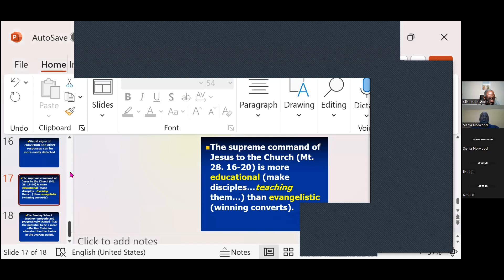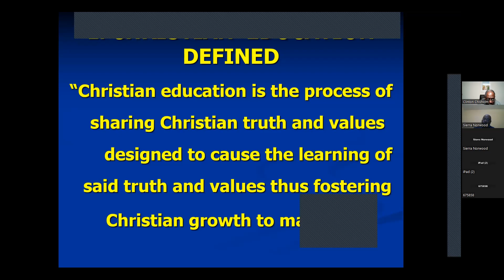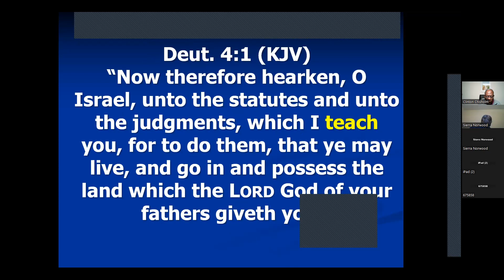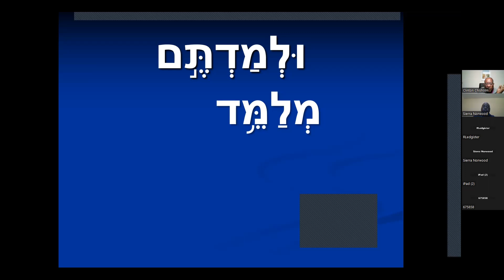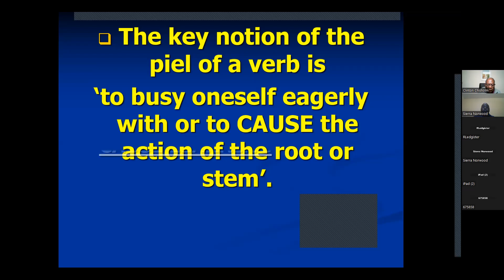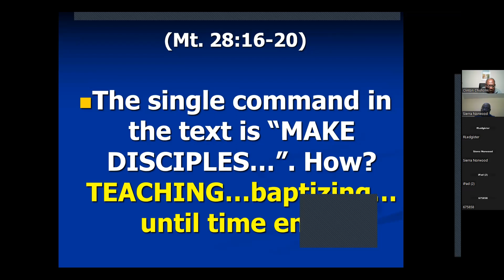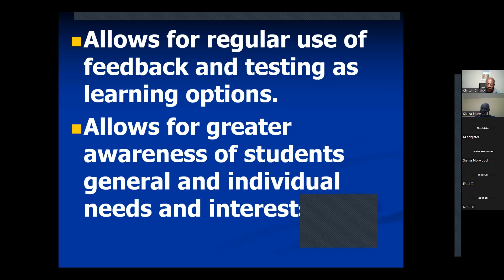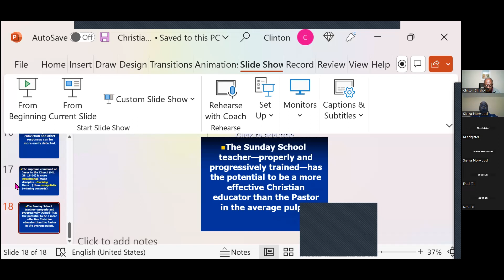SNCBC Bible Study - Christian Education, Defining and Defending, Rev. Clinton Chisholm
Notes and slides available upon request from church office via email.

CCLI #: 20428807